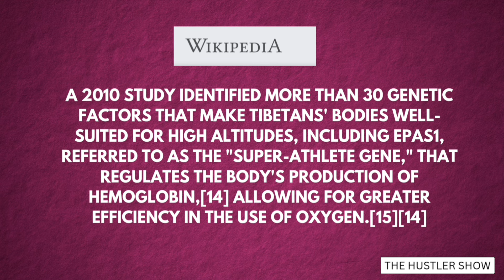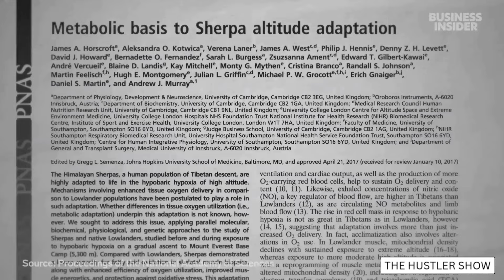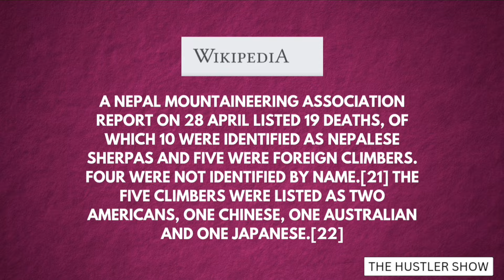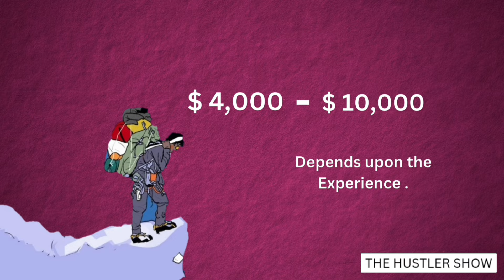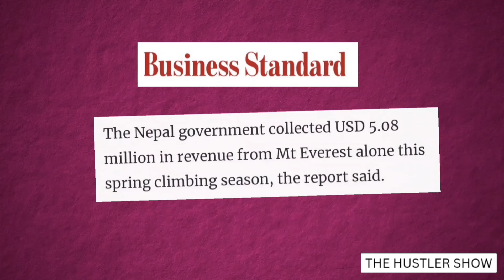THE HARSH REALITY OF SHERPAS GUIDE ON MOUNT EVEREST | TUSHAR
In the majestic landscapes of Nepal, Mount Everest stands tall as a beacon for thousands of climbers who embark on the ultimate adventure. Behind the scenes, the unsung heroes of Everest are the Sherpas, an ethnic community of Nepal who serve as professional climbers and indispensable guides. However, a dark cloud looms over the Sherpa community, threatening their centuries-old role in the mountaineering industry.

This video sheds light on the challenges faced by Sherpas, whose vital contributions often go unnoticed. Despite being the backbone of Everest expeditions, Sherpas grapple with safety concerns, lack of security, and an uncertain future. Many have made the heartbreaking decision to abandon their guiding roles, prompting a decline in the number of Sherpa guides. The repercussions are profound, as this community, rich in heritage and expertise, faces an uncertain fate.

Join us in exploring the untold story of the Sherpas, understanding the obstacles they confront, and contemplating the potential impact on the future of mountaineering in Nepal. It's time to recognize the sacrifices of these extraordinary individuals and address the pressing issues that jeopardize their invaluable legacy.